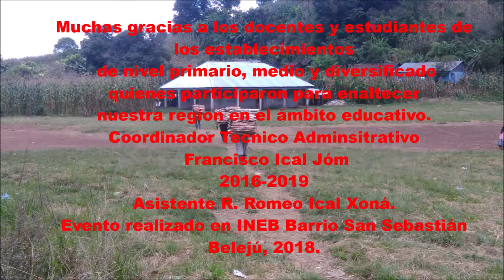EORM ALDEA EL PAJUIL BALLET FOLCLORICA 2018 FESTIVAL DE LA NIÑEZ Y LA JUVENTUD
La ninez muestran sus habilidades en conjunto para festejar el Día Internacional de los Pueblos Indigenas. En la Región de Belejú, Chicamán, Quiché, Guatemala. Cohabitan pueblos; Maya Poqomchi' y Achi, y la cultura ladina en un mínimo porcentaje.